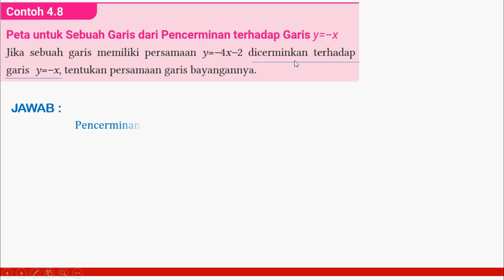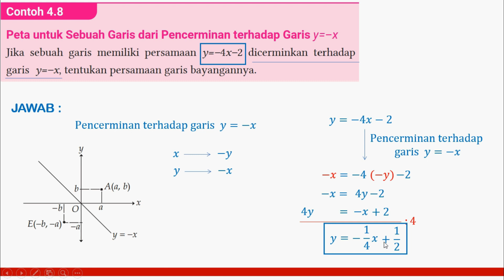pencerminan garis terhadap garis y=-x transformasi geometri kelas 11 kurikulum merdeka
Pada video kali ini kakak mau bahas tentang pencerminan garis terhadap garis y=-x pada bab 4 transformasi geometri di kelas 11 kurikulum merdeka. Mudah-mudahan video ini dapat membantu kalian dalam mempelajari materi ini.

Agar, channel kakak ini dapat berkembang lebih baik lagi.